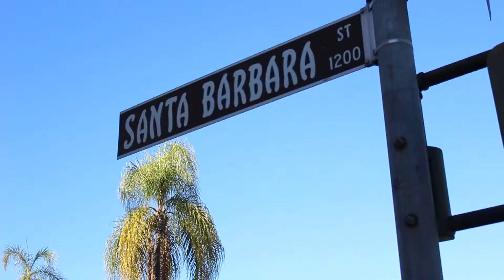Victor The Florist - Short Film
MAD Academy Production by:
Mackenzie Fell
Kaitlyn Connolly
Jake Trambert